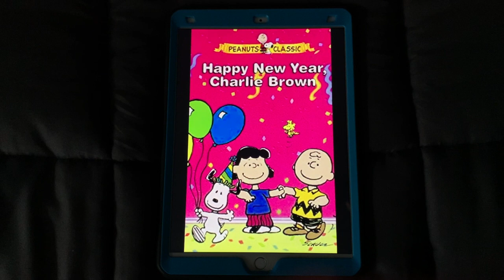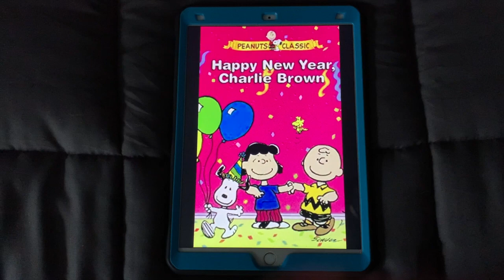Happy 35th Anniversary to Happy New Year, Charlie Brown!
On this day in 1986, Happy New Year, Charlie Brown! premiered on CBS. Happy 35th Anniversary!